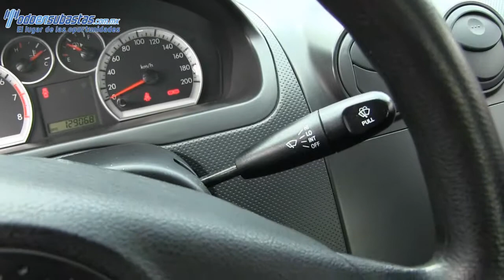Chevrolet / Aveo / 2013